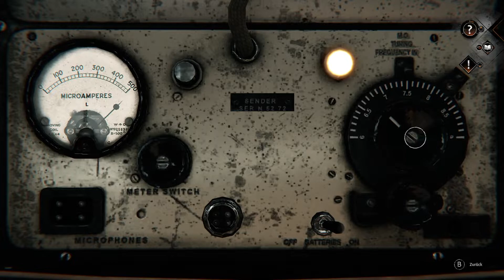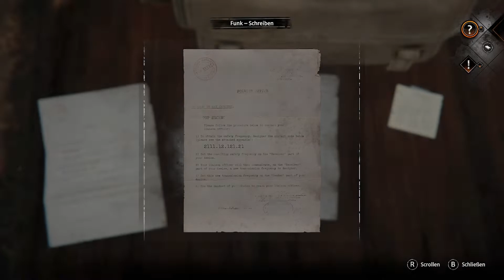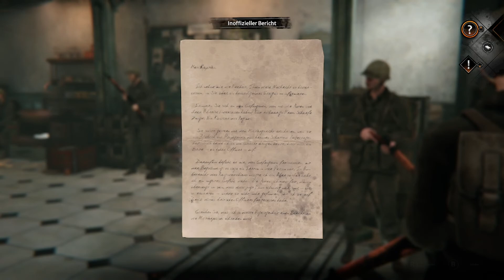Syberia: The World Before || Der letzte Kampf || 031